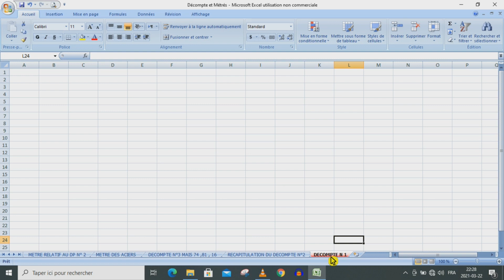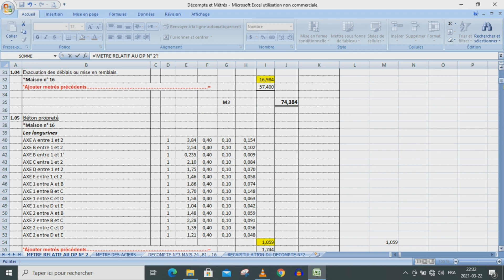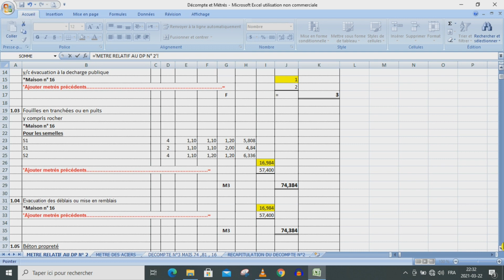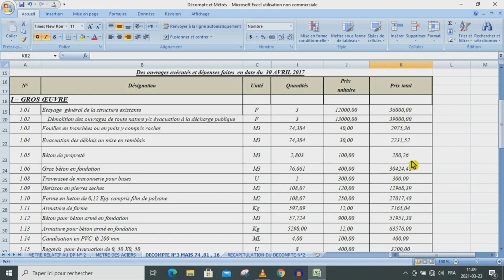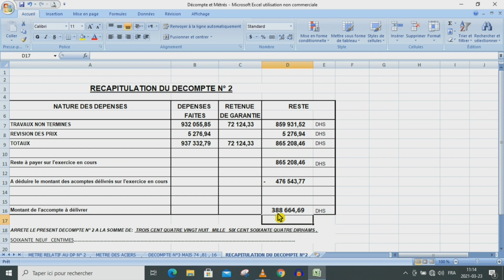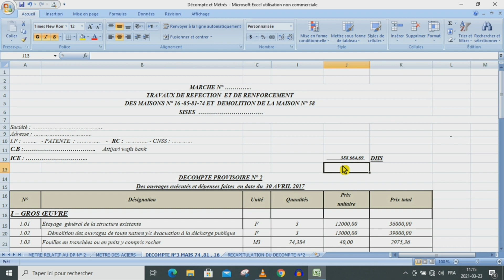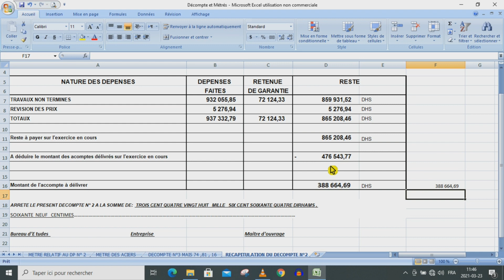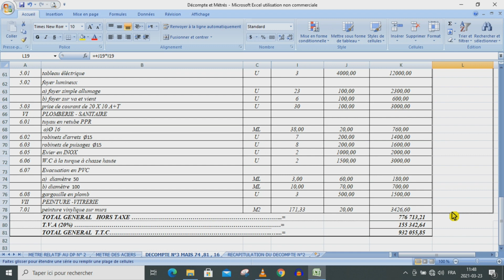comment réaliser un Décompte sur excel? Partie 2#الهندسة_المدنية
الهندسه المدنيه من الالف الى الياء